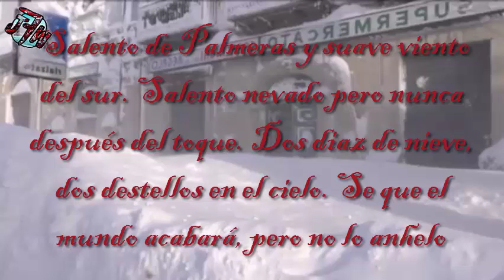¿FIN DEL MUNDO EN 2017? | Matteo Tafuri